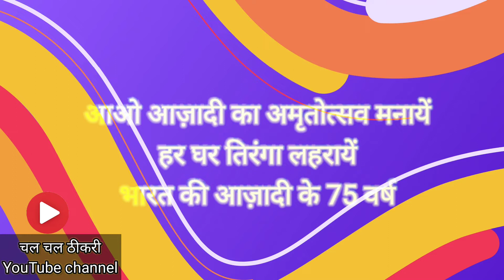आज़ादी का अमृतोत्सव आजदी के 75 वर्ष